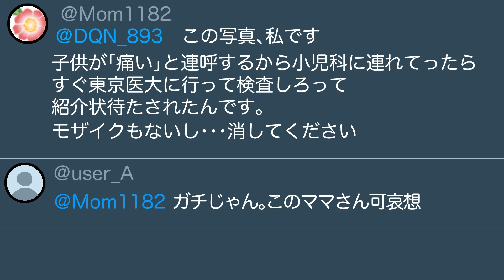【漫画】こんな取締りは恐怖！コロナ禍を騒がせる自粛警察がヤバ過ぎる!!（マンガ動画）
もうこういう人はいいよね。

→通知をオンにすると新作公開時に通知が受け取れます！

・お仕事のご相談等、各種ご相談

こちらにご連絡いただければ改善・修正させていただきます。

◆クレジット
・BGM